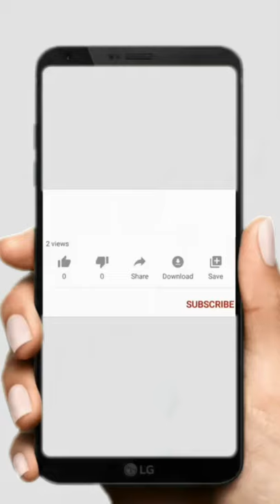इस जहाज पर भटकती है कई आत्माएं | Haunted Queen Mary Ship Mysterious Story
Ghost terror hindi | Ghost terror | 2021